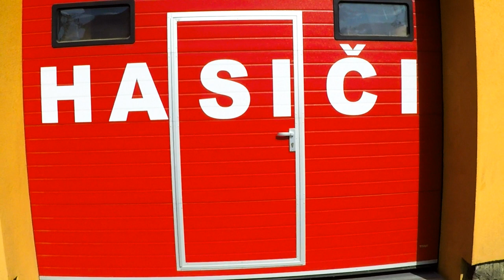SDH Závada ženy 2019 klip na MSL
prezentační video SDH Závada ženy na slavnostní vyhlášení moravskoslezské ligy